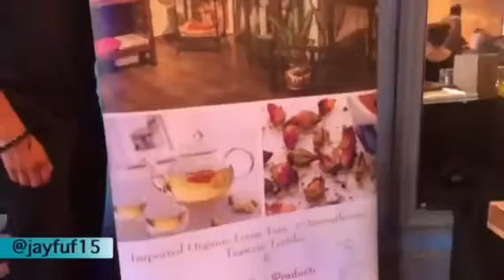BNW’21 Recap (part 2)